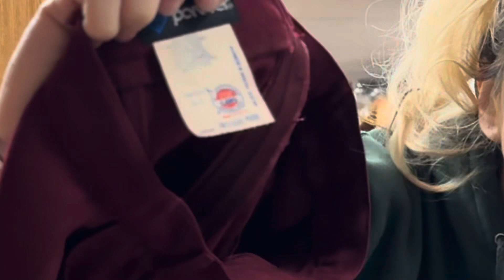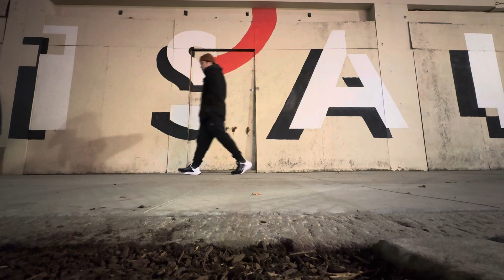THRIFT WITH ME • THRIFTMAS DAY 12 •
Hey lovelies! Welcome back to my 3rd THRIFTMAS. However the past two years ive only done 12 days of thriftmas. This year i gone wild uploading for 25 days straight. Truly insane, but Thank you for being here!!
• LINKS BELOW •
             MaddisonJaralee
      NEVER FAKING THE FUNK